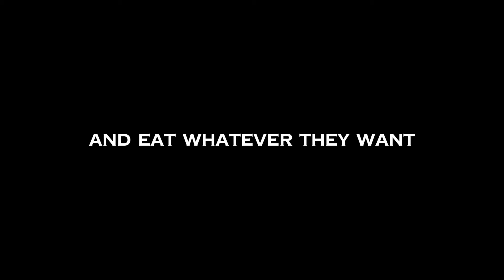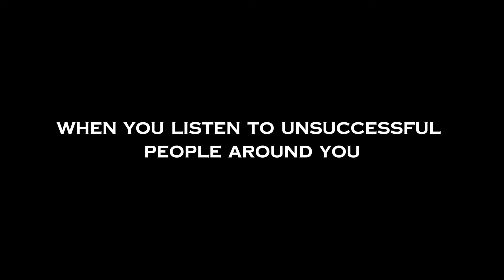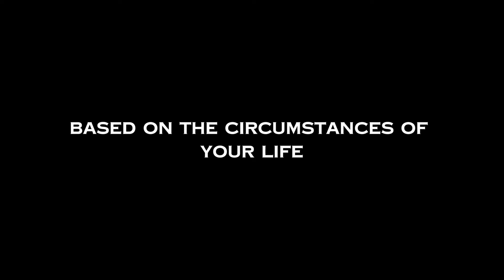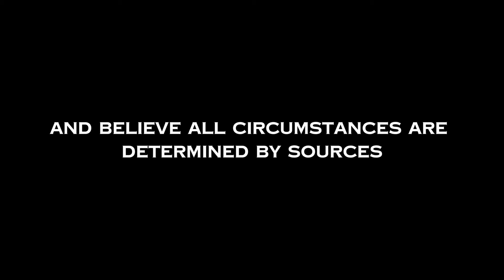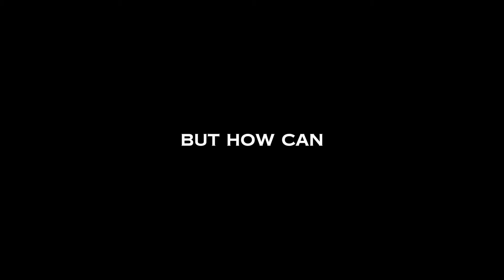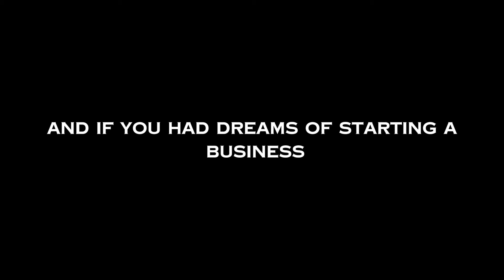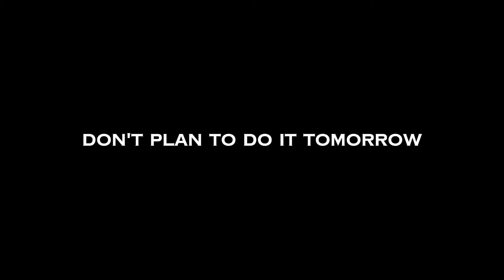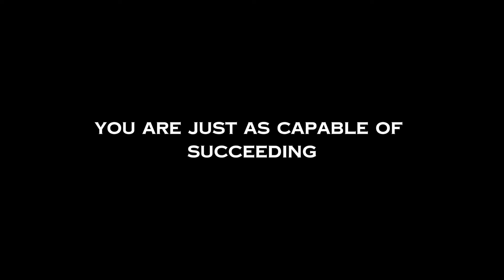Master Your Mind, Master Your Life: The Blueprint for Achieving Anything You Desire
Discover the transformative power of belief in this insightful video. Explore the common trait shared by all successful individuals, transcending differences in lifestyles and backgrounds. Learn practical strategies to cultivate a mindset that propels you towards success, with small wins leading to significant life changes. Uncover the key to breaking free from mediocrity and taking control of your destiny. Your journey to success begins with the simple yet profound belief that you can achieve anything you set your mind to. Watch, be inspired, and embark on your path to a more fulfilling life!